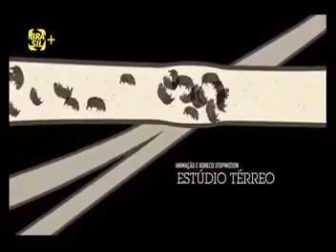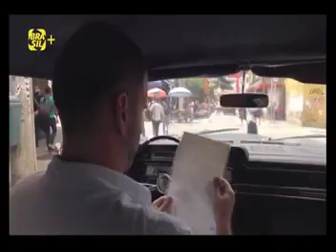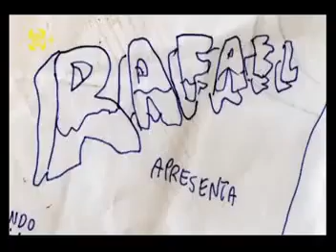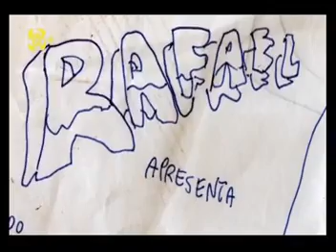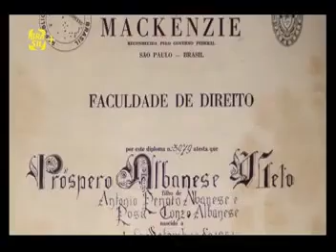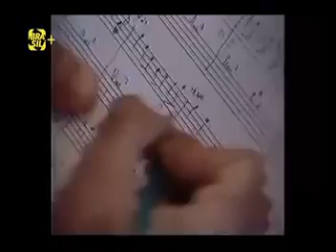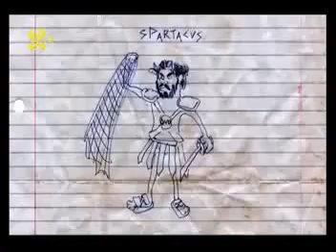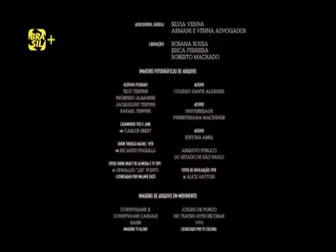Meu Tio e o Joelho de Porco Documentário Full